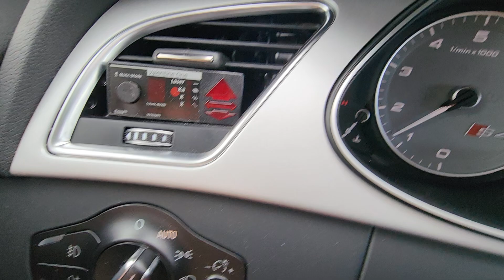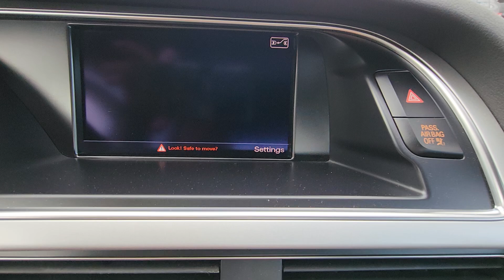For Haadi 2016 Audi A4 from Susan